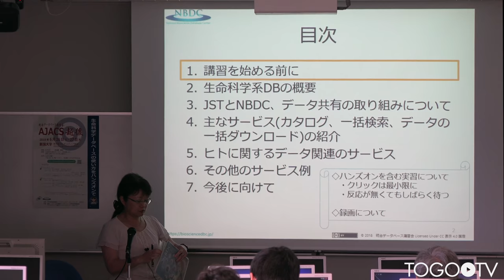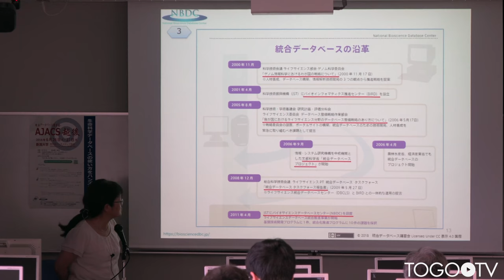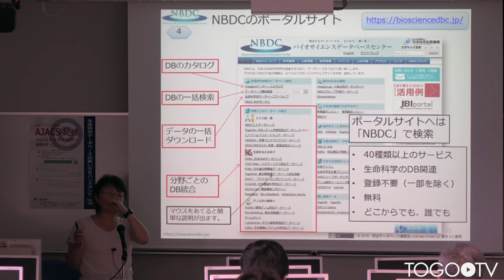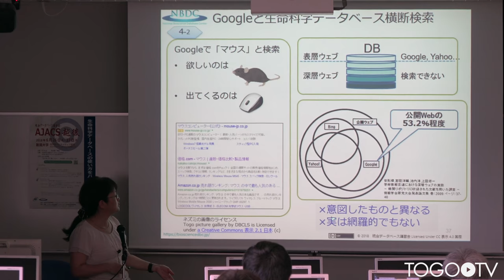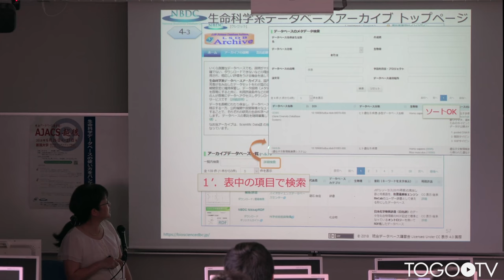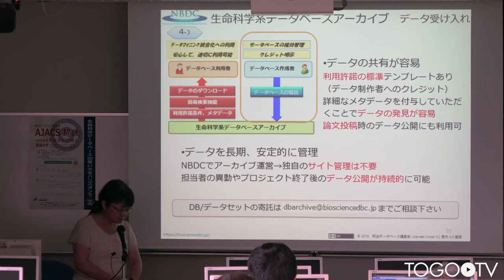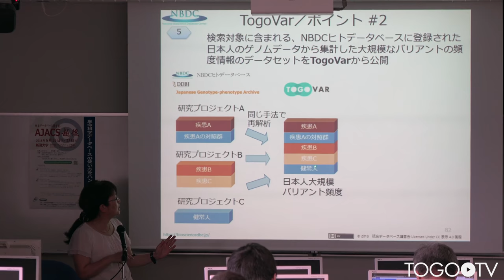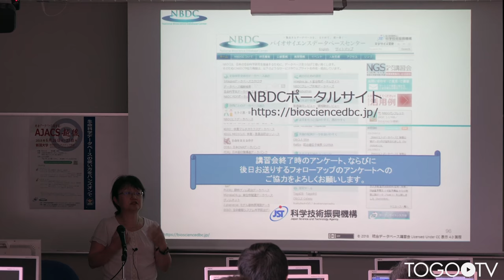NBDCの紹介とNBDCが提供するサービス @ AJACS越後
本日の統合TVは、2018年6月26-27日に開催された統合データベース講習会:AJACS越後から、ライフサイエンス統合データベースセンター (DBCLS)/バイオサイエンスデータベースセンター (NBDC) 箕輪 真理 による「NBDCの紹介とNBDCが提供するサービス」をお送りします。約1時間24分です。